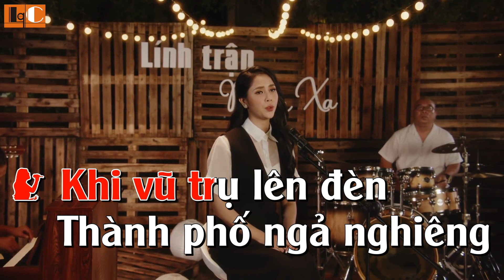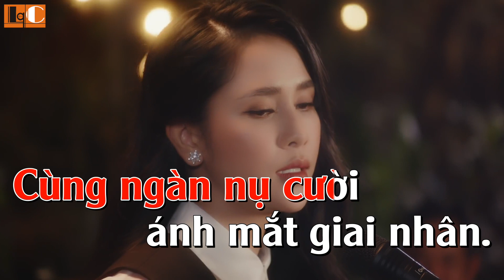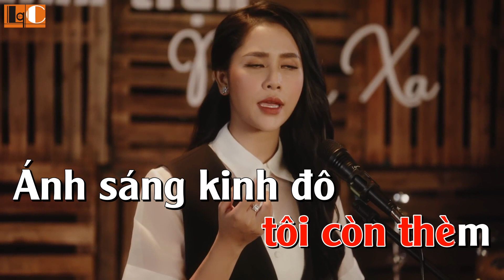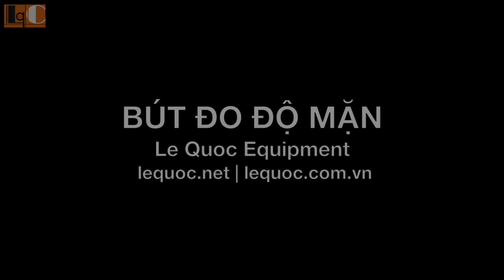[Tập hát tone NỮ] Thành phố sau lưng - Beat Phương Ý - Le Quoc Equipment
Thành Phố Sau Lưng.
Tác giả: Hàn Châu.
Beat: Phương Ý.
Tập hát cùng ca sỹ.
Karaoke: Le Quoc Equipment.